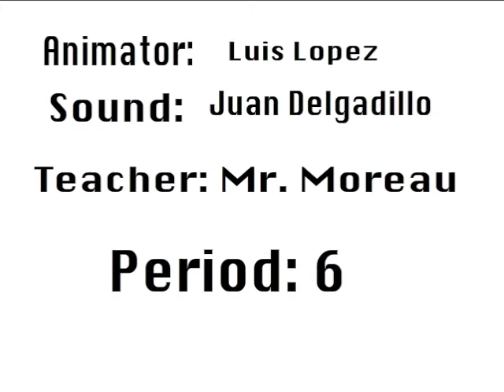Lopez_Luis_Delgadillo_Juan_FinishedSafari002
This was an animation created by Luis Lopez and Juan Delgadillo in the first years of our Digital Imagery class.